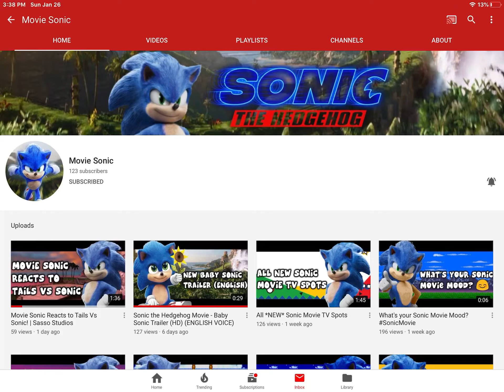Shoutout to Movie Sonic